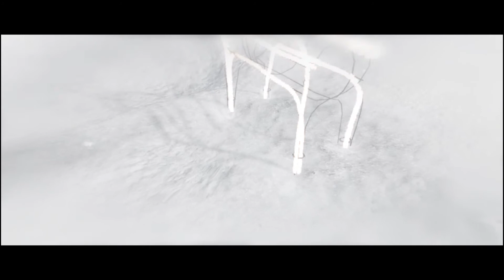Beyond Two Souls PC Gameplay Walkthrough Part 5 || My Imaginary Friend